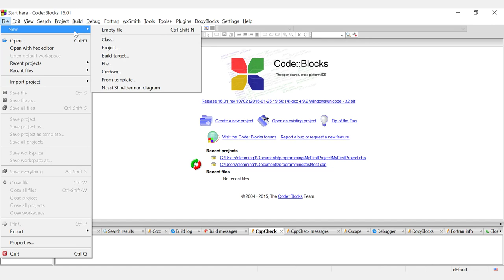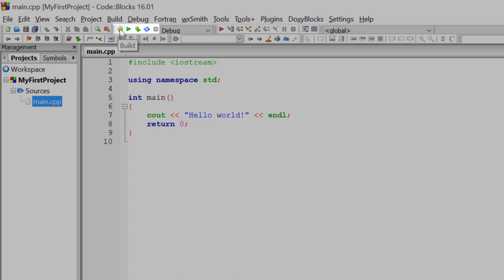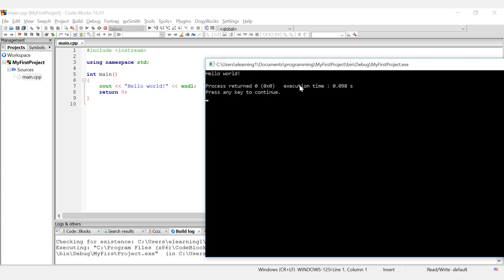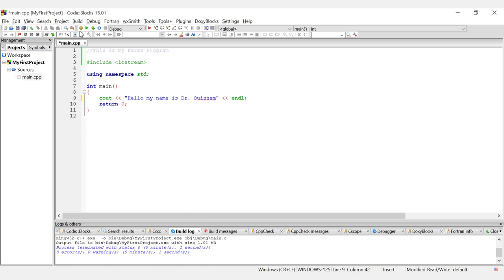Computer Programming - 1 | U1-L2 | First program in C++ with code blocks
المقررات المفتوحة - اساسيات البرمجة  Computer Programming
الوحدة : 1 - الدرس 2 : First program in C++ with code blocks
First program written in C++ using codeblocks software